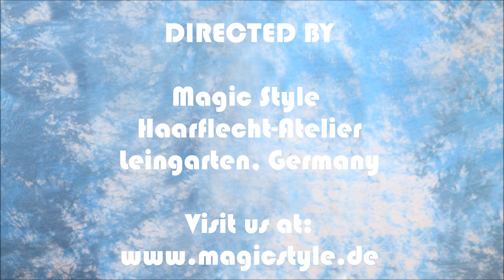Sister Look: Wenn Schwestern sich beflechten lassen :)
Hübsch und sympatisch sind diese beiden Kunden aus Luxemburg! Früher waren sie selbst mal Schwäbinnen, heute besuchten sie die schwarzen Schwäbinnen in Heilbronn um sich Rastazöpfe bzw. Open Braids aus Thermofiberhaar machen zu lassen. Der Spaß war riesig für alle Beteiligten.  Für die kaschierten Open Braids wurde unser Thermofiberhaar Magic Style Heat in der Struktur Loose Wave in den Farben #7 und #22 verwendet. Diese Haare können in unserem Onlineshop bestellt werden. Wichtige Links

Two pretty sisters travelled from Luxemburg to Germany to get their hair done! They chose colorful individual Braids and open Braids with thermofiber hair Magic Style Heat in texture Loose Wave in Colors #27 and #22 .You can order Thermofiber Hair Magic Style Heat in our Shop